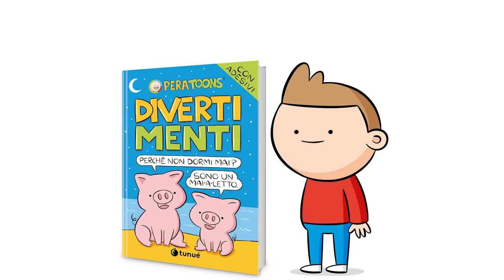MR.RAIN contro Kenny - Pera Toons 133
16.000 LIKES ► SUBITO NUOVO VIDEO!
PRE-ORDINA "DIVERTIMENTI"
Ciao! Questo è sicuramente uno dei miei migliori video di sempre! Troverai tante freddure, battute squallide, barzellette divertentissime e anche un indovinello investigativo! Oggi ti propongo l'enigma di Mr.Rain e il Mengoni contro Kenny! Pubblicherò la soluzione nei commenti del prossimo video!
Montaggio Video: Sara d'Isanto